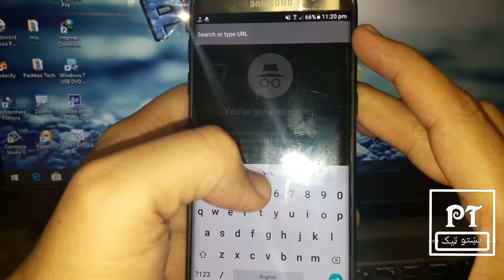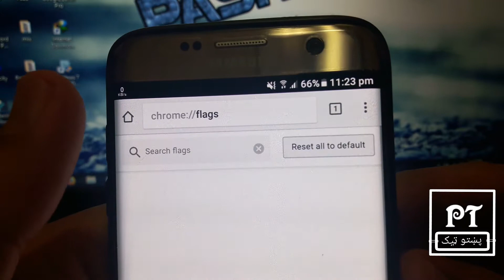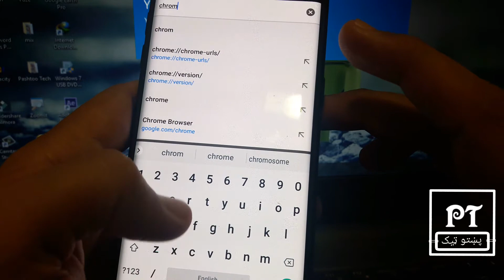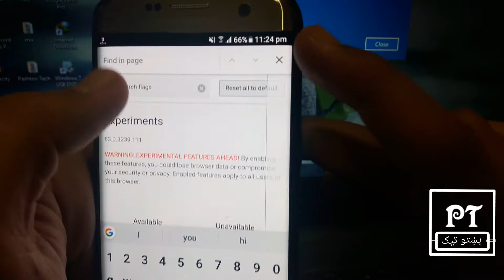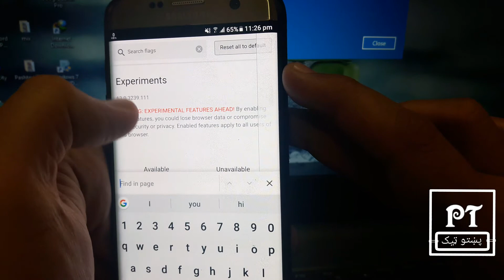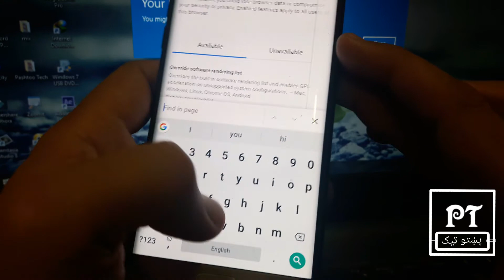How to bring address bar to bottom| in pashto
Pa de video ke mang taso ta kha yo che address bar ba lande sang raware she. da video like kai ao margaro sara ye khamakha share kai. awo zamang da facebook page ho like kai.
Chrome://flags